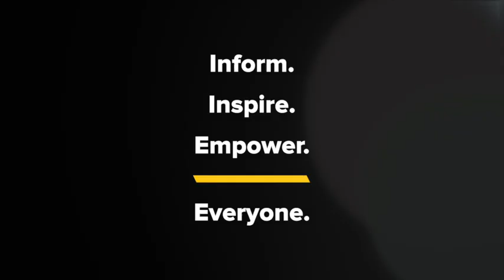Kyle Meredith with... Gracie Abrams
Gracie Abrams on New Music, Grammy Nomination, & Touring with Taylor Swift

Gracie Abrams catches up with Kyle Meredith to talk about her Grammy nomination (Best New Artist), debut album Good Riddance, and the work she’s continuing with Aaron Dessner on her next LP. The singer-songwriter tells us about getting a call from fellow nominee Noah Kahan after hearing the news, how she now hears the record after touring it for a year, and why this set of songs was so much more personal than her earlier work. Abrams also discusses how her writing changed after meeting and working with Dessner, what the next record will sound like, the additional tracks that make up the deluxe edition of Good Riddance, her contribution to the Buccaneers soundtrack, and the heightened experience of opening for Taylor Swift.